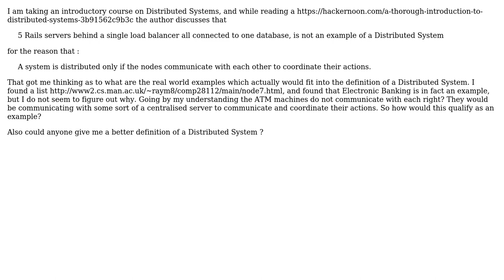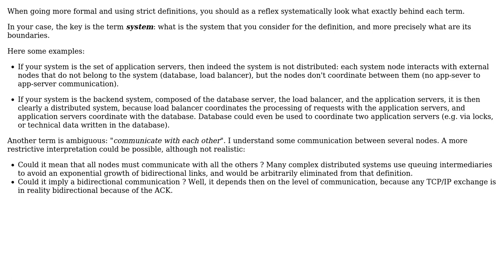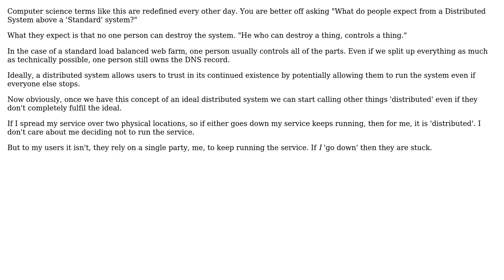Software Engineering: Strict definition of a Distributed System (2 Solutions!!)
Software Engineering: Strict definition of a Distributed System

With thanks & praise to God, and with thanks to the many people who have made this project possible! | Content (except music & images) licensed under CC BY-SA | Music | Images & others | With thanks to user Varun user Ewan user Christophe and the Stack Exchange Network Trademarks are property of their respective owners. You are responsible for your own actions.